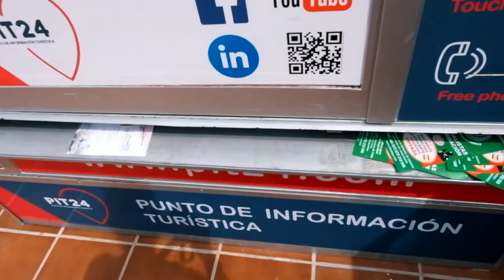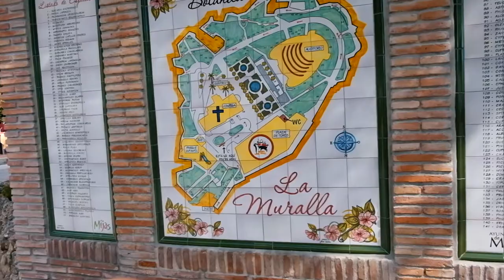MIJAS | Spain's hidden Gem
Mijas is a town found in Andalusia, Costa del Sol.
With a population of 77,000 it sits 428m above sea level, overlooking Fuengirola and the seashore!

It is a town that I really enjoyed spending a day in and is definitely worth visiting!